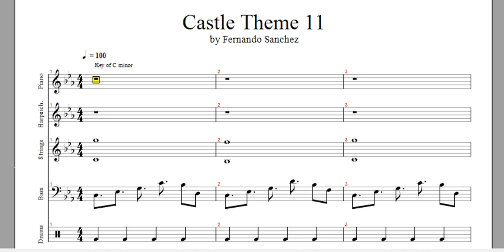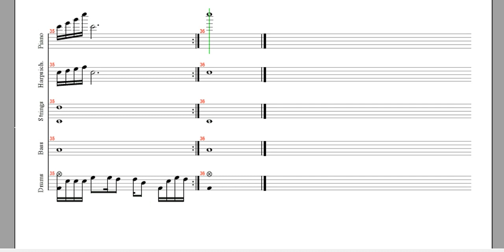Castle Theme 11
This theme was inspired by retro games. I usually think of second levels in a game that have music that makes the player feel like the challenge is beginning and they learn to play the game even better. I used Guitar Pro 5 to create this.